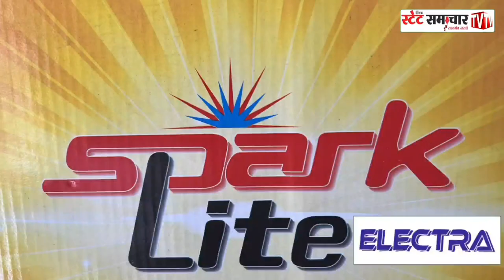Corruption: ACB ने Forest department के Officer को रिश्वत लेते रंगे हाथों गिरफ्तार किया